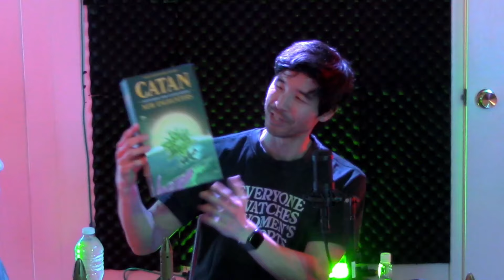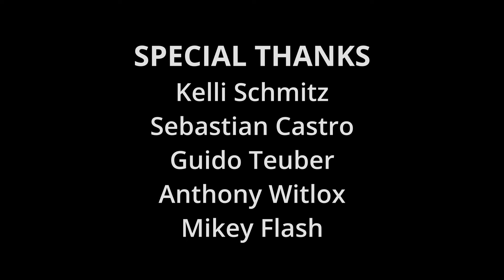CATAN Starfarers New Encounters Playthrough | GEGGHEAD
We're thrilled to be back playing Catan on GEGGHEAD with this official collaboration with Catan Studios!! We're featuring CATAN Starfarers New Encounters with a mini reunion between three of the players from our 2020 virtual livestreams. This is the first time the three of them have played an in person game together! At GEGGHEAD we like to add a little flair to the games we play, check out how we do this with Starfarers!

New Encounters is an expansion scenario for Catan Starfarers that is available now or anywhere board games are sold!

CAST:
@JonLeeBrody  - Host/Player
Rio Magdaleno - Player
Shawna Waldron - Player

SPECIAL THANKS:
Kelli Schmitz
Guido Teuber
Sebastian Castro